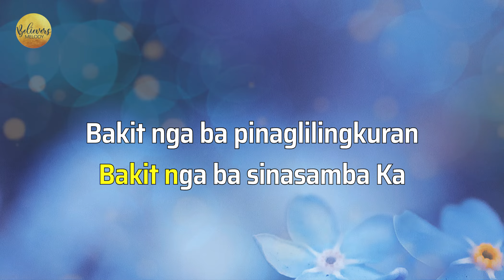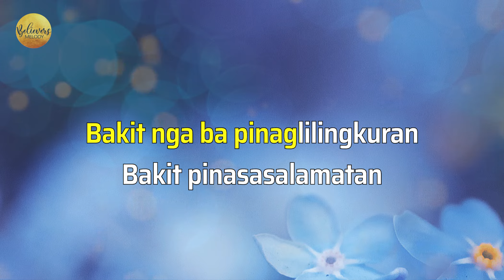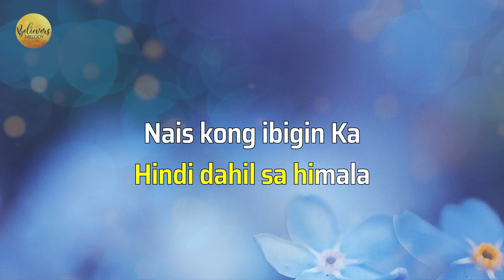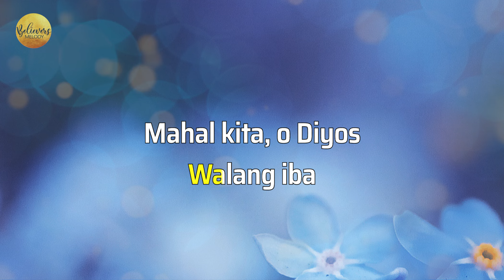Ikaw ay Ikaw (Bakit Nga Ba) | KARAOKE - Male Key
Attribution/crediting required.